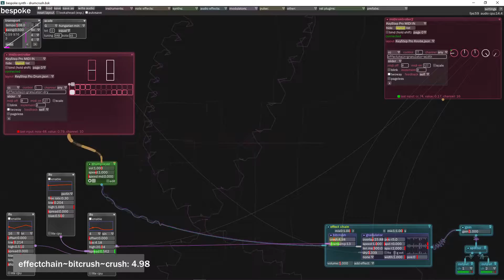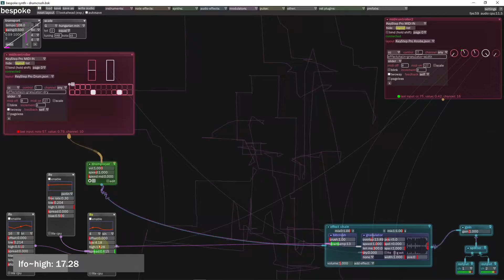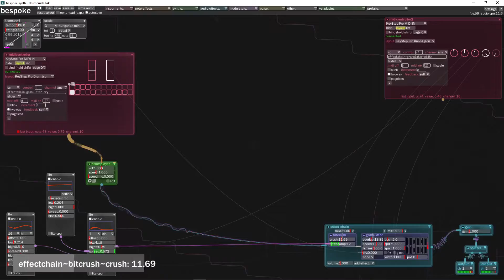Bespoke #1 - Drum Crush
Just tweaking knobs and sliders.